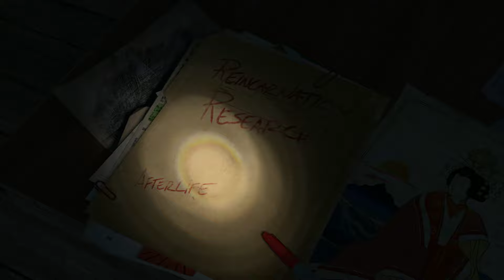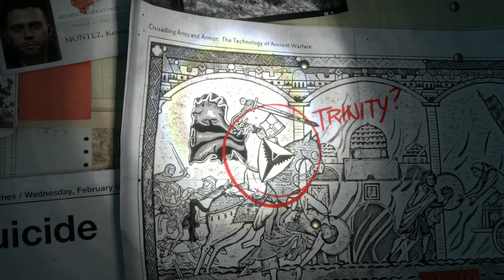Rise of the Tomb Raider Walkthrough #01 | Introduction & Reaching Syria - No Commentary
Rise of the Tomb Raider (PC) Walkthrough | Part 01
Introduction & beginning with Lara Croft at Siberia with flashback of reaching Syria
Survivor Difficulty (same with extreme survivor (Maximum difficulty) but with ability to save without reaching the camp)

سلسلة لعبة Rise of the tomb Raider
الجزء الأول من اللعبة
المقدمة وبداية اللعبة مع لارا كروفت في سايبيريا مع ذكريات الوصول إلى سوريا

No commentary or editing - Full story gameplay,Thanks for leaving your comments & let me know if yo prefer continue this list without commentary
مشاهدة لعب القصة - بدون تعليق صوتي أو تعديل على الفيديو، أشكر لكم تعليقاتكم - خلوني أعرف اذا كنتم تفضلون الاستمرار بالسلسلة دون تعليق صوتي.

I think I'll try to optimize graphic little bit to increase frames rate with coming videos; it is often about 30 fps - sometimes less & sometimes more

مواصفات اللعبة والجهاز
1080p with Almost maximum graphic sittings without Depth of Field
Lenovo Y50-70 Laptop
Core I7 4th Generation
4GB GTX 960m - 16GB RAM